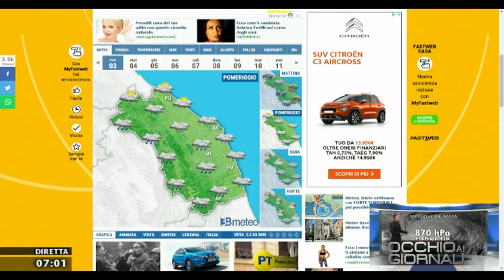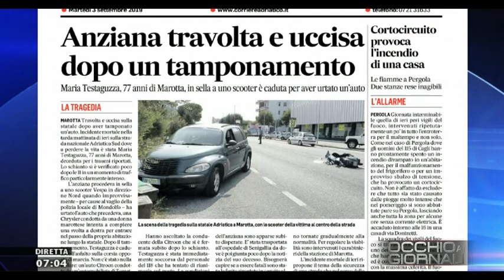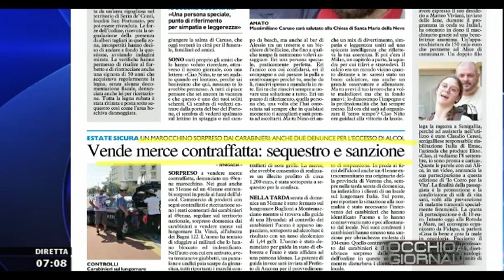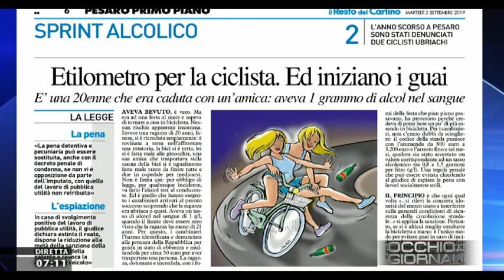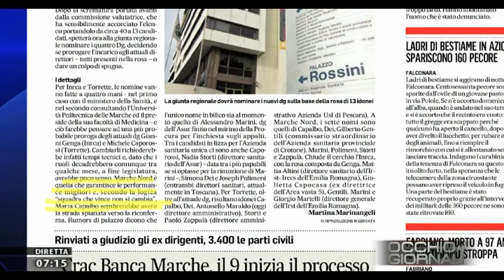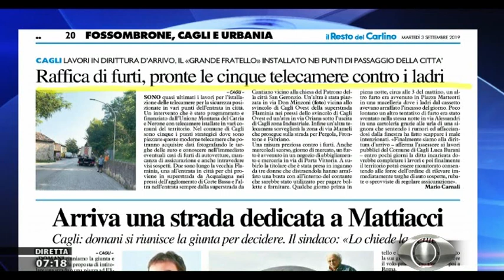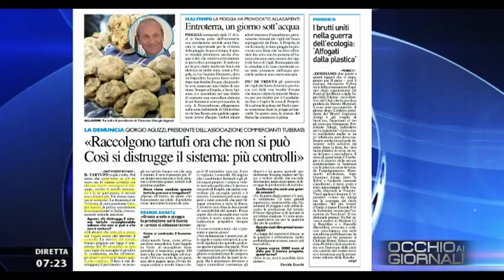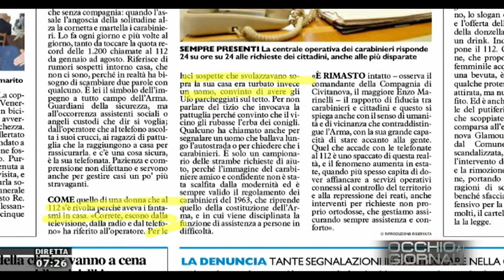Occhio ai Giornali 3 settembre 2019